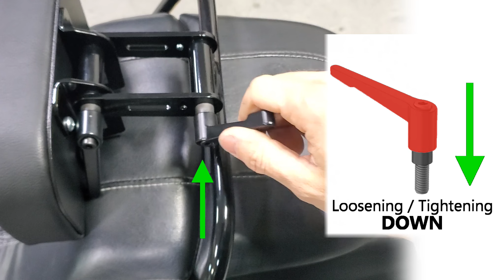V-Rod Driver Backrest - ZEEL Design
Installation of "Bolt-On"  Driver Backrest for V-Rod models. This kit will give you more confort on long trips. (This kit is also available for V-Rod Muscle.)